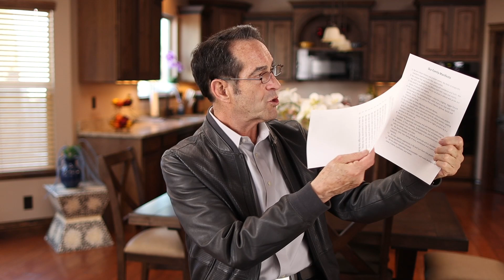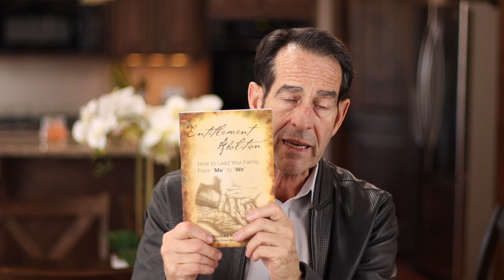What Is An "Ethical Will" Or "Family Values And Vision Document"?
Your kids will not read your trust, except for one page, that is how much they would get after you die. Abolish entitlement mindset to your kids and grandkids. Start by watching this video, as I am going to address what is an ethical will or family values and vision document.

Doug Andrew

00:00 Intro & Summary
01:18 What Do Most Attorneys And CPAs Follow In Real Estate Planning
02:20 How Most Of The Trust Are Set-Up
03:28 What Is An Equal Distribution Trust
04:07 What Are Equal Opportunities
04:40 What Is A Family Bank
05:29 How To Change Amendments To Equal Opportunities
05:50 What Is More Important Than Leaving Cash
06:22 What Will Happen If You Do It The Right Way
07:12 How To Capture What Is In Your Mind And Heart
08:09 What Is An Ethical Will
08:57 What Is Written Inside A Values And Vision Document
09:37 What Are Models, Slogans, Or Family Creeds
10:45 What Are Family Manifestos
11:25 What Is A Family Lifetime Growth
12:22 How Kids Would Be When You Leave Them Your Beliefs
12:33 How To Do This And Learn More